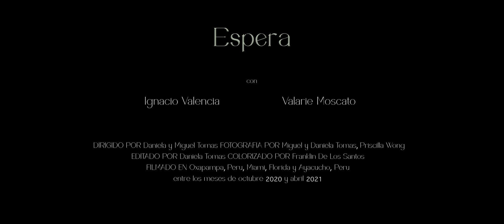Mauricio Alen | Espera (video oficial)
Videoclip oficial de la canción “Espera” de Rosa de Saron, cover de Mauricio Alen.

Versión original: Banda Rosa de Saron
Traducción al español: Miguel Tomas

Espera

Llueve aquí
y ya no te veo más,
un temporal
nos ha logrado separar.
¿Cómo te va a ti?
Cierro mis ojos para verte
hasta que salga el sol.

Espera el fin del temporal,
espera que esto va a pasar
y devolver cada pedazo a su lugar.
Espera el cielo aclarar,
pues ya la lluvia acabará
e iré corriendo para poderte abrazar.

Escribí
versos que te van a acompañar.
Te canté
deja a la tristeza descansar.
Cada nota aquí
es para hacerte sonreír

Si el temor llega a calar
en tu pecho y apretar…
encuéntrame en mis versos,
mientras que se ausenta el sol.

Y a la primera señal
del fin del temporal,
solo espera un poco más,
que voy para volverte a abrazar.

Espera al cielo aclarar,
E iré corriendo
para volverte a abrazar.

Ficha técnica

Músicos:
Mauricio Alen | Voz principal
Miguel Tomas | Guitarra acústica
Luis Palacios | Bajo eléctrico
Julio Veramendi | Guitarra eléctrica
Kai Jokiaho | Batería
Silvana Del Campo | Coros

Producción musical: Miguel Tomas
Arreglo: Miguel Tomas
Artwork: Daniela Tomas
Técnicos de grabación: Miguel Tomas, Kai Jokiaho
Estudio de grabación: Le Miau Studios (Lima, Perú), Riverside Studio (Espoo, Finlandia)
Mezcla: Miguel Tomas, Le Miau Studios (Lima, Perú)
Mastering: Ronan Chris Murphy, White Star Sound (Louisa, Virginia, Estados Unidos).
Agradecimientos especiales: Bruno Faglioni, André Cavalcante, Rogério Feltrin, Wellington Greves, Eduardo Faro.